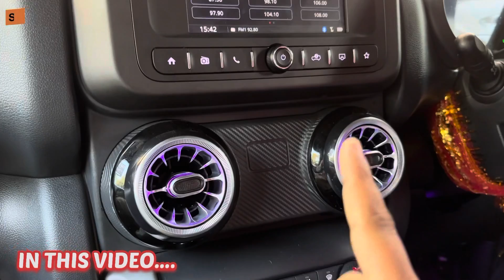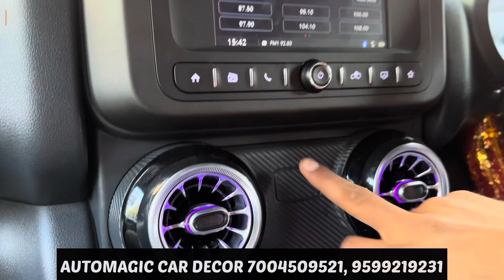MODIFIED MAHINDRA THAR🔥THAR 2023 MODIFICATION WITH PRICE🔥THAR GRILL,ARMREST,TAILLIGHT,HEADLIGHT🔥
1. Instagram :-